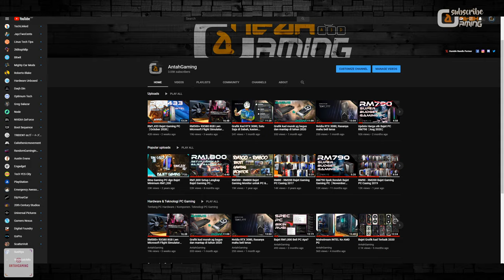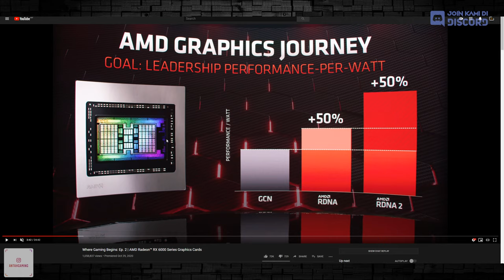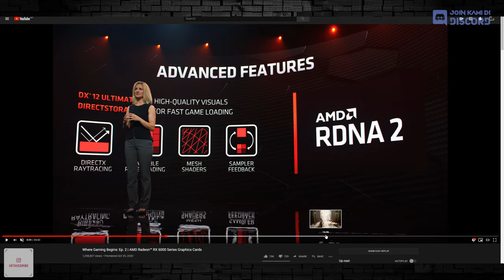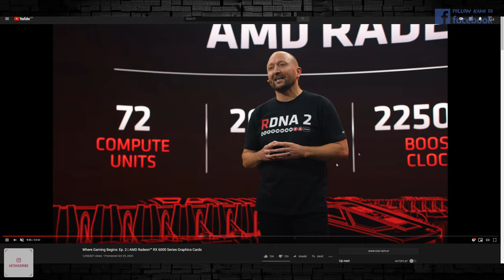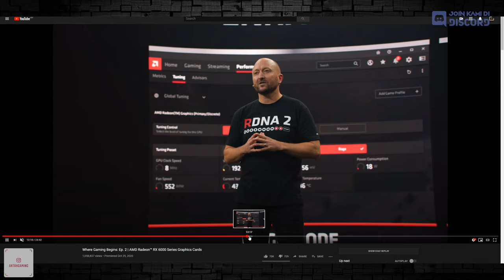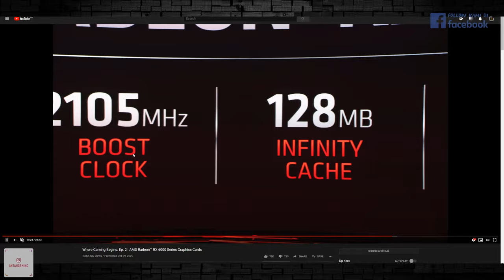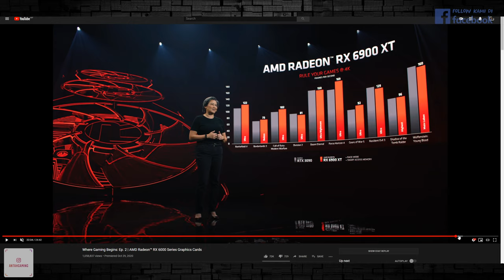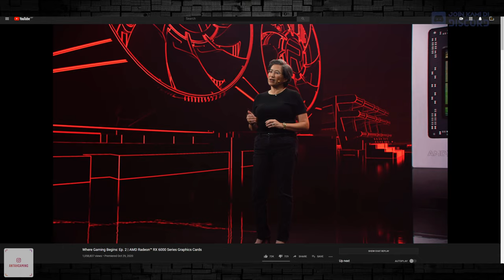AMD RX 6800 XT, Spek Lebih Power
AMD mengumumkan BIG NAVI, RX 6900 XT, RX 6800 XT dan RX 6800 Grafik Kad. pengumuman speksifikasi, harga dan tarikh pelancaran dan penjualan.